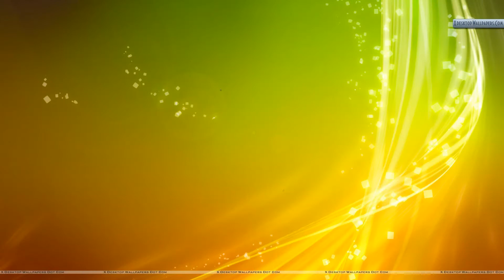Никите, Полине и Кириллу.